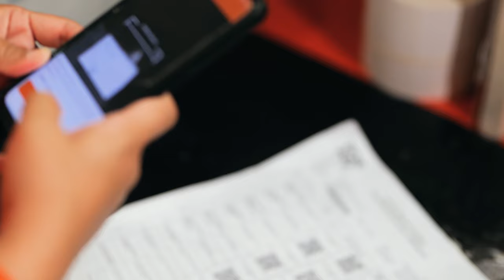TATA CARA PENGAMBILAN BANSOS DI MASA PEMILU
Penyaluran bantuan sosial (bansos) PKH dan sembako triwulan I 2024 dimulai. PT Pos Indonesia (Persero) atau Pos Ind kembali mendapat amanah dari pemerintah melalui Kementerian Sosial untuk menyalurkan bantuan program tersebut.

Pos Indonesia langsung bergerak cepat usai mendapat kepercayaan kembali dari pemerintah untuk membagikan bansos PKH dan Sembako pada tahun ini. Bahkan, sejumlah warga atau keluarga penerima manfaat (KPM) sudah menerima bantuan tersebut.

Sementara, pengambilan bantuan sosial di masa pemilu bisa dengan cara membawa surat pemberitahuan, KTP, dan KK serta menggunakan baju yang rapi dan sopan. Saat pengambilan bansos juga dilarang menggunakan baju partai atau atribut kampanye.

Selain itu, bagi penerima yang sakit, lansia dan disabilitas, dana bansos bisa diambil oleh perwakilan keluarga yang masih masuk dalam satu KK atau jika tidak ada perwakilan maka petugas kantor pos akan datang untuk mengantarkannya kerumah.